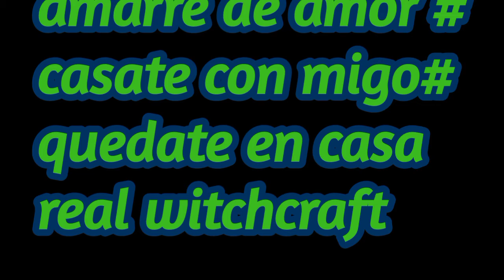amarre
amarre de.amor ven a mi